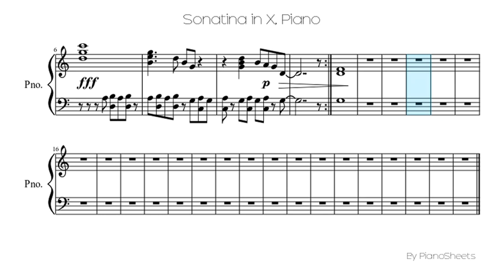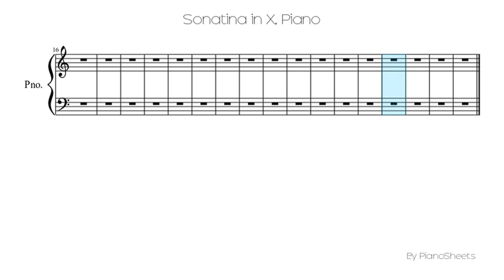Sonatina in X [Piano Solo]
Piano Solo Sheet: Sonatina in X